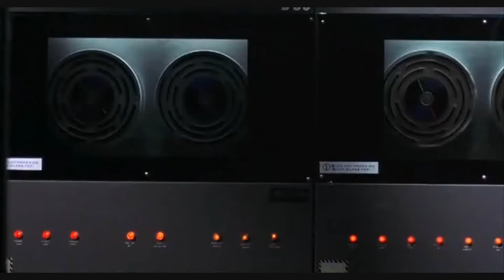BEST ACTION MOVIES - SO CLOSE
A video clip from the movie film "SO CLOSE"

MAIN CAST:
Shu Qi as "Lynn"
Zhao We as "Sue"
Karen Mok as "Kong Yat-hung"